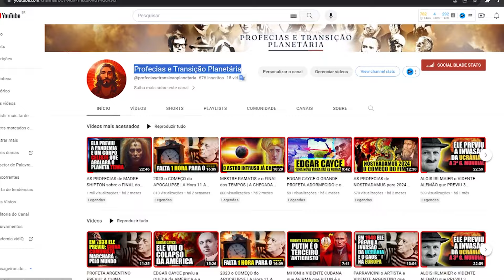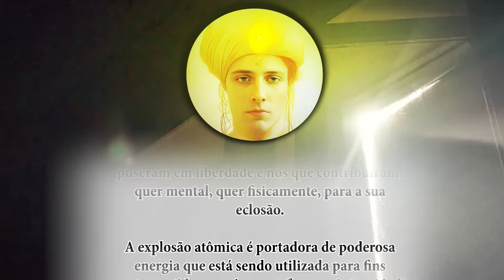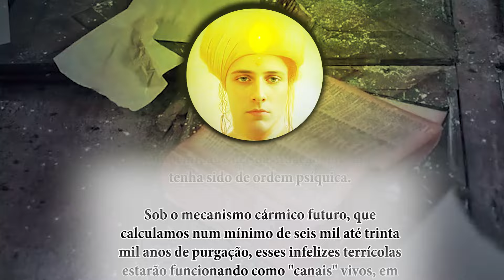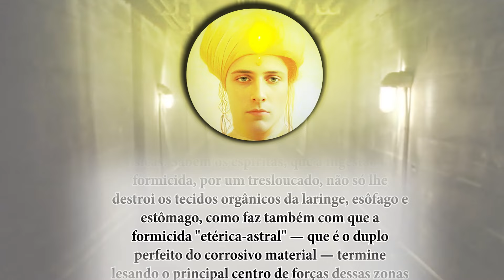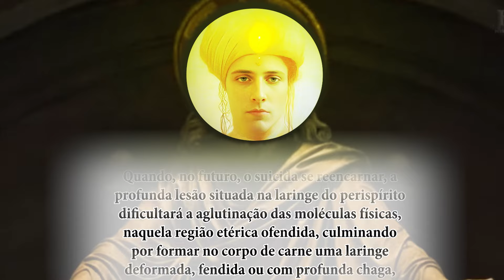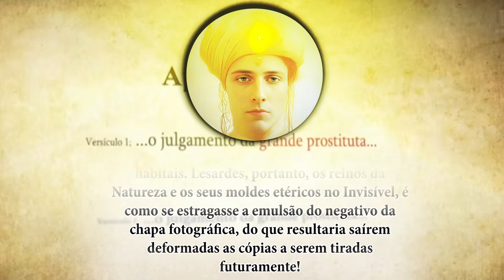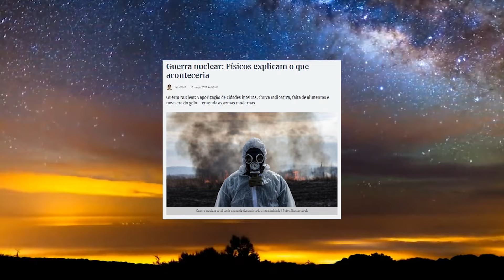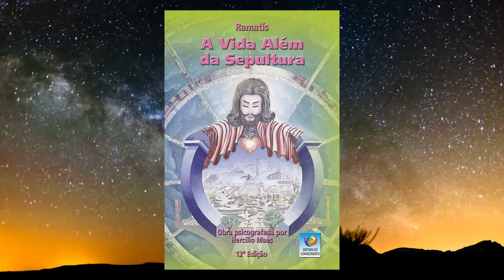RAMATÍS revela os EFEITOS NOCÍVOS das Explosões ATÔMICAS e as consequências de um conflito nuclear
Descubra as profundas revelações de Ramatis sobre os perigos das explosões atômicas e as terríveis consequências de um conflito nuclear. 🌍⚛️

🌟 Sabedoria de Ramatis
Ramatis, um dos mais respeitados espíritos orientadores, compartilha seu conhecimento sobre os efeitos devastadores das explosões atômicas. Saiba como essas explosões afetam não apenas o plano físico, mas também o espiritual.

💣 Consequências de um Conflito Nuclear
Entenda as previsões de Ramatis sobre um possível conflito nuclear e suas consequências globais. Analise os impactos ambientais, sociais e espirituais de uma guerra nuclear.

⚠️ Efeitos Nocivos das Explosões Atômicas
Exploramos em detalhes os efeitos nocivos das explosões atômicas, incluindo a radiação, a contaminação do solo e da água, e as mudanças climáticas drásticas. Saiba mais sobre as implicações a longo prazo para a humanidade e o planeta.

🔮 Mensagens de Esperança e Prevenção
Ramatis também oferece mensagens de esperança e orientações sobre como evitar um futuro tão sombrio. Descubra o papel da espiritualidade e da consciência coletiva na prevenção de um desastre nuclear.

Não perca esta análise profunda e esclarecedora das revelações de Ramatis. Assista ao vídeo completo e entenda os riscos e as medidas que podemos tomar para evitar um conflito nuclear.

Kit com os dois principais livros da codificação espírita.

Box Especial Obras Básicas

Box Pentateuco Espírita Livro de Bolso:

Livro dos Espíritos

valor promocional.